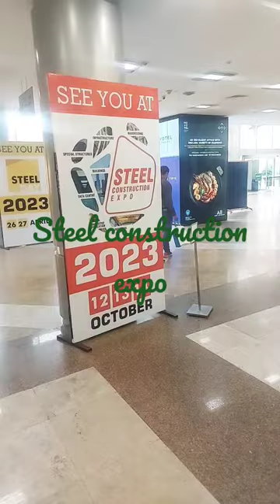construction expo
Tata Steel india at steel construction expo